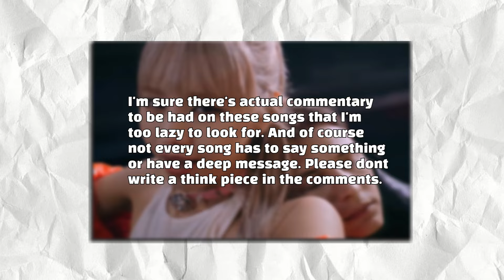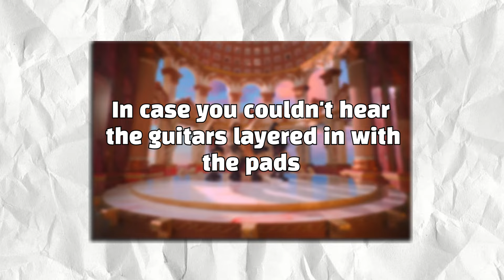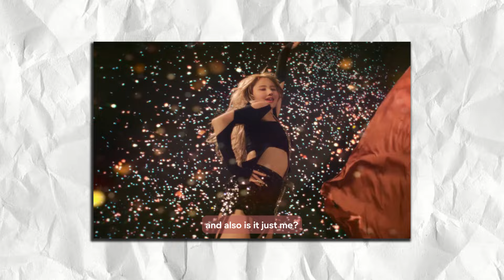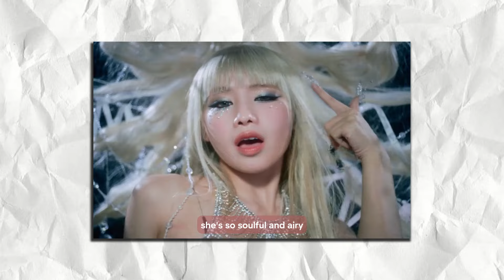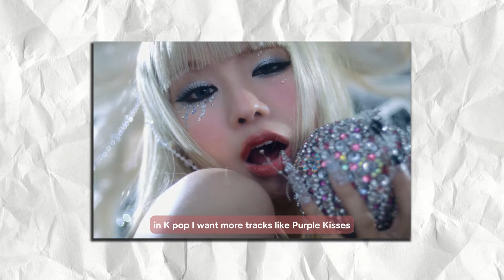Kiss of Life Has a Monopoly on good music | Midas touch review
In this video I talk about kiss of lifes Midas touch and why it's THE perfect Kpop y2k comeback.

Stems from @filterdh on youtube

- Chapters -
00:00 - Intro
0:52 - Mv analysis and thoughts
3:41 - Song analysis
6:09 - Broader discussion
7:07 - Outro